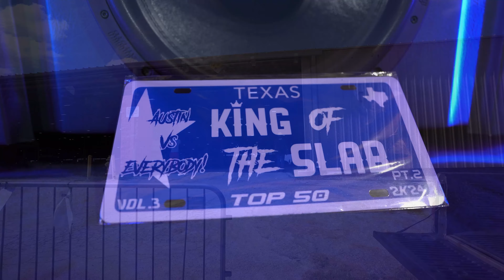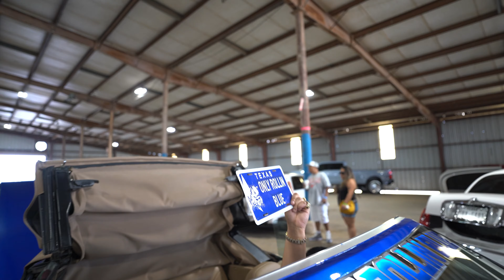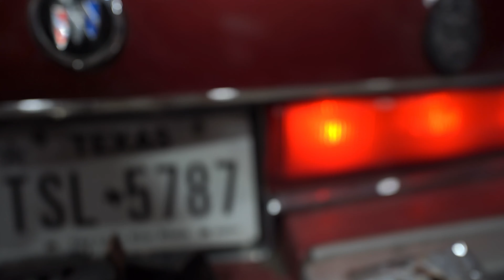Austin vs Everybody (King of Slab)Car Show 2024#slabculture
The best show of the year a must watch video.Dae Dae shut it down once again.Blue line came through repping for the city.